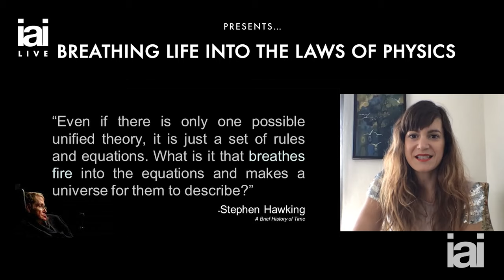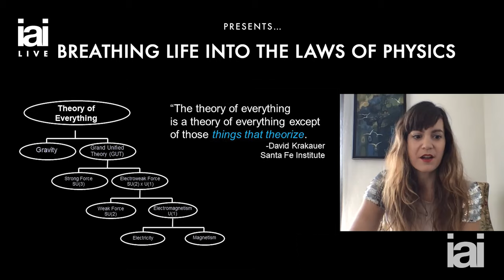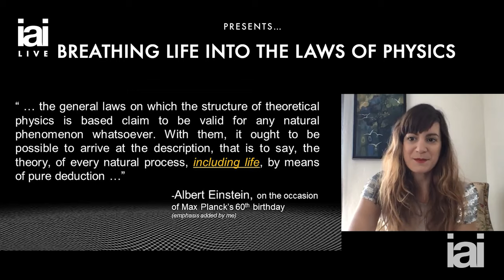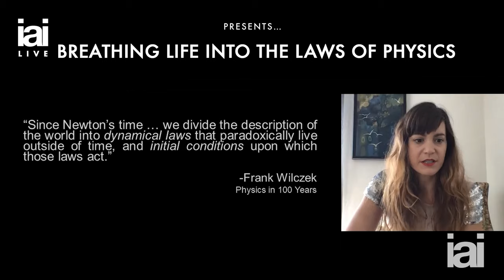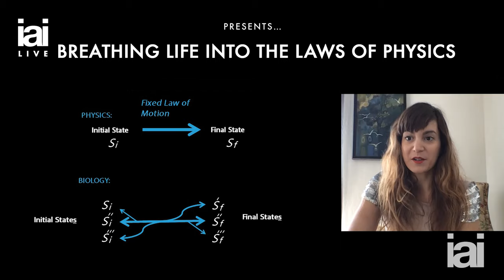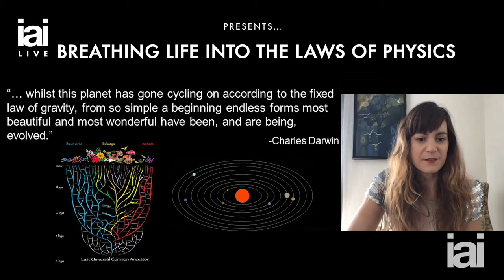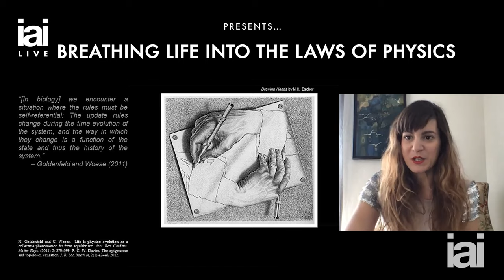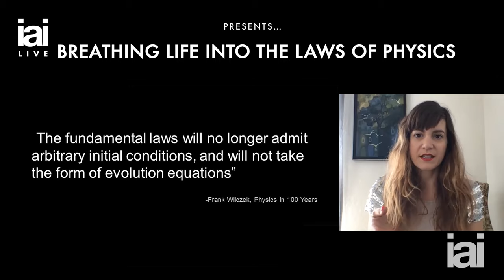Understanding the origins of life | Sara Walker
In the IAI's newest academy course Sara Walker investigates origin of life theories in both physics and biology, providing a radically new framework to finally understand what life itself is.

This is a course on information theory, the emergence of life and the possibility of discovering new life on other planets.

Part One: The Universal Laws of Life
Are we overdue an understanding of life that takes seriously the universal laws that underpin it? Walker explores the exciting paradigm shift in our thinking we may need to finally understand our living existence.

Part Two: The Origin of Life in the Universe
Many scientists focus their life-research on trying to recreate the conditions of how life emerged on Earth. But what if we dream bigger and start theorizing a less parochial form of life? Walker paves the way for thinking about how all kinds of life could evolve.

Fundamental physics has been a great success story. Yet the central phenomenon of our existence - life itself - has been left out. Physics and biology are traditionally treated as entirely separate disciplines. Increasingly, however, developments in thinking about information and a radical new conversation about what a scientific law might even look like, suggest they have more to learn from each other than we think.

What are laws of nature and can they evolve, as they do in biology? What is information and how can information theory help us radically shift our framing of these problems? And what should we be doing to find life on other planets?

Theoretical physicist and astrobiology Sara Walker shows us how to breathe life into the laws of physics and, in doing so, provide a radical new framework to finally understand what life itself is.

Sara Walker is a famed science communicator, theoretical physicist and astrobiologist with research interests in the origins of life, astrobiology, physics of life, emergence and artificial life. Walker is currently the Deputy Director of the Beyond Center for Fundamental Concepts in Science at Arizona State University, Associate Director of the ASU-SFI Center for Biosocial Complex Systems and an associate professor at Arizona State University (ASU). She is a co-founder of the astrobiology social network SAGANet.org, and on the board of directors for Blue Marble Space a nonprofit education and science organisation.

To discover more talks, debates, interviews and academies with the world's leading speakers